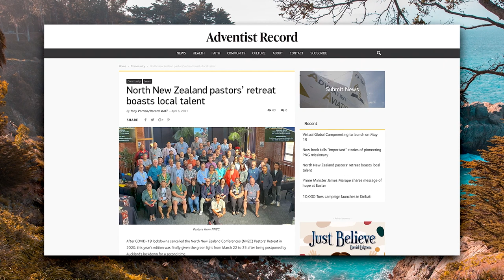Record Wrap | 16 April 2021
In this week's Record Wrap:
—Ministerial events equip aspiring and experienced pastors
—10,000 Toes campaign launches in Kiribati
—New book immortalises stories of a pioneering PNG missionary

//ADVENTIST RECORD//

Keep up to date with the latest news from the South Pacific Division:

Download this bulletin to play in your local church on Sabbath by visiting our Vimeo account!

Tune in next week for more news from Adventist Record.

God bless!